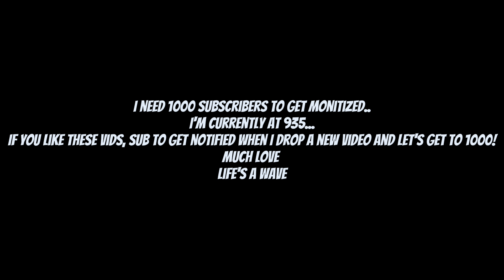Surfing CRYSTAL CLEAR SMALL GLASSY SOUTH BEACH MIAM!!! -SURFRAP VLOG EP. 54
Video by stephco productions and seadoughgo